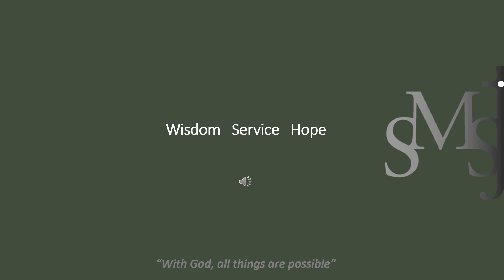Heroes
Some of the wonderful SMSJ staff, who are heroes every day.